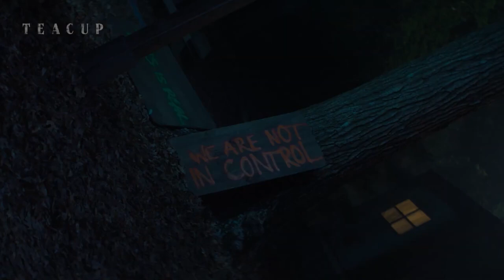Teacup Official Trailer - Yvonne Strahovski, Scott Speedman, Kathy Baker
Check out the official Teacup Trailer starring Yvonne Strahovski, Scott Speedman, Kathy Baker

Starring: Yvonne Strahovski, Scott Speedman, Kathy Baker

Synopsis: Trapped on a farm in rural Georgia, a group of neighbors must put aside their differences and unite in the face of a mysterious and deadly threat.